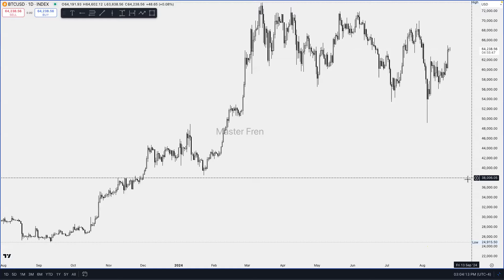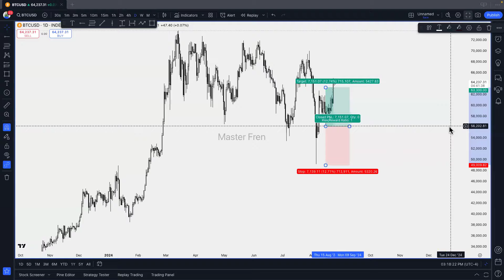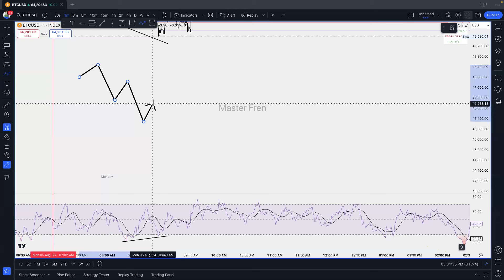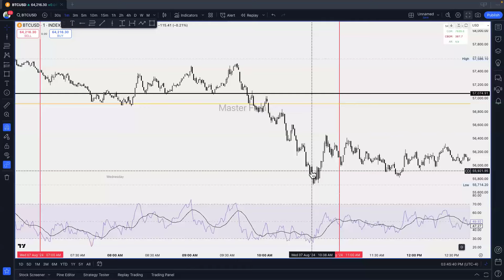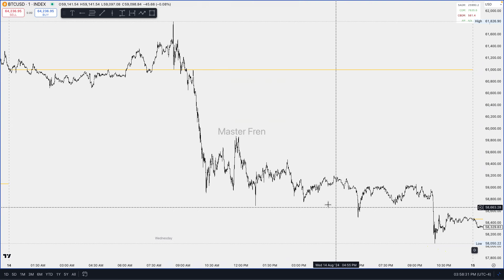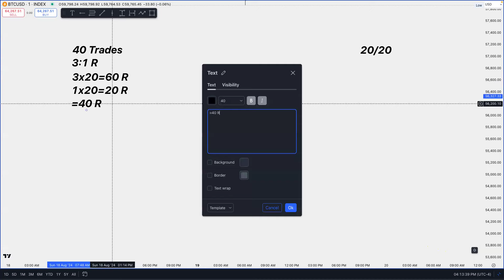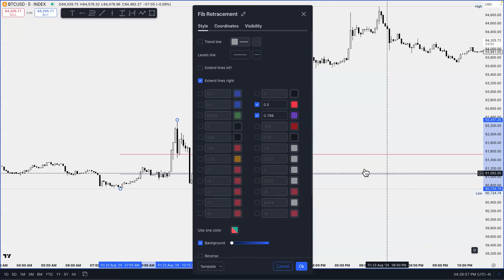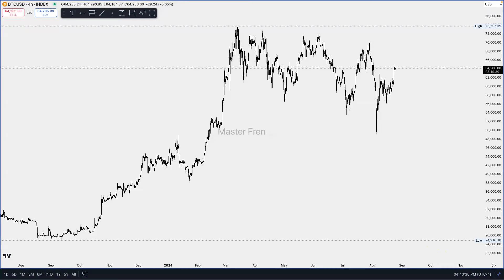The Holy Grail (Risk Management).